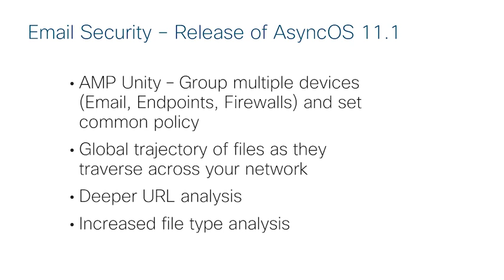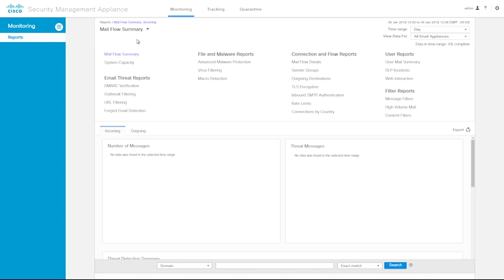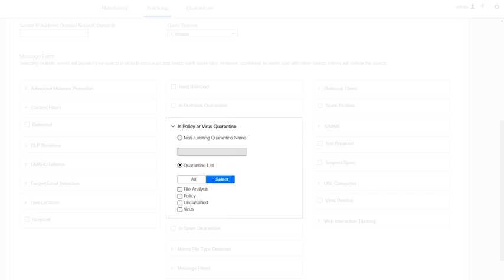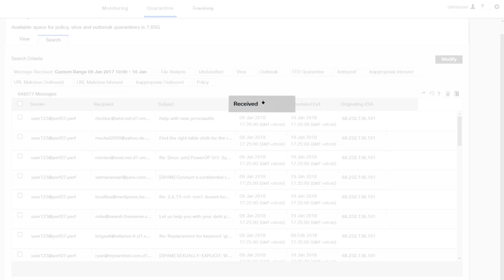Email Security Demo Video New User Interface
This Email Security Demo Video is a brief demo of the new user interface for email security with enhanced tracking, reporting and quarrantine.